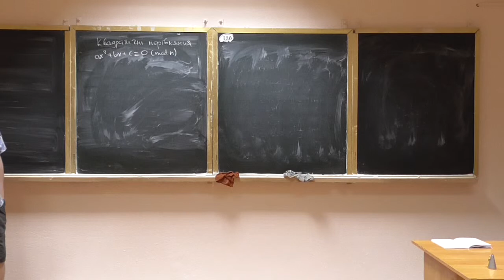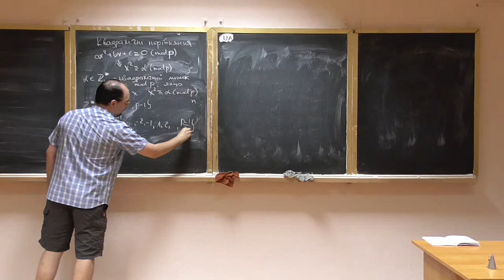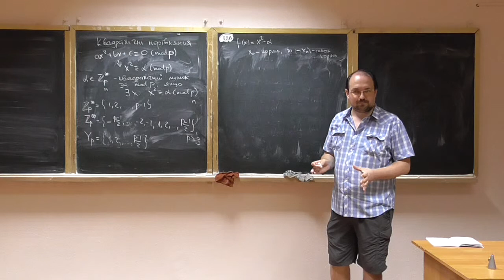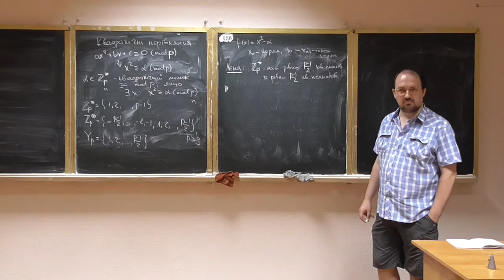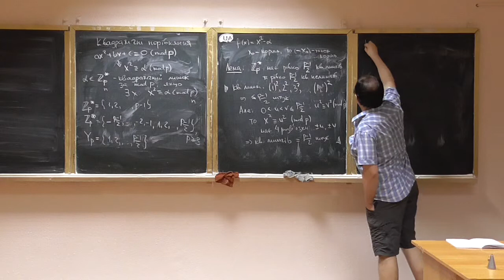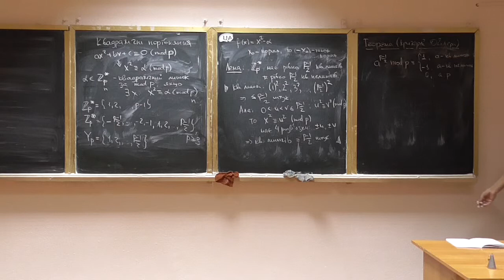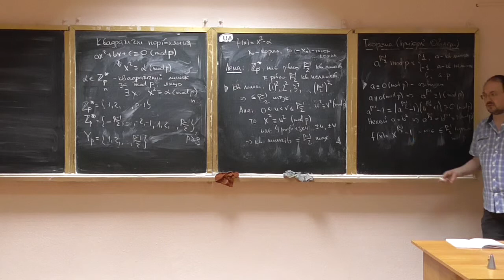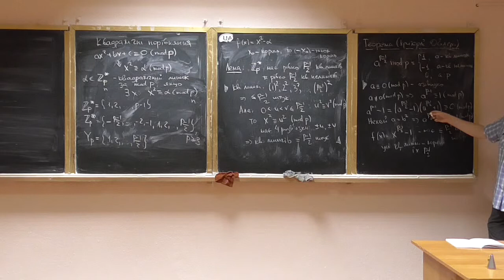Основи теорії чисел, лекція 11-2: квадратичні лишки; критерій квадратичності Ойлера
Розглянуто такі питання:
-- квадратні рівняння за модулем;
-- квадратичні лишки за модулем;
-- кількість квадратичних лишків та нелишків за простим модулем;
-- критерій квадратичності Ойлера (із доведенням).